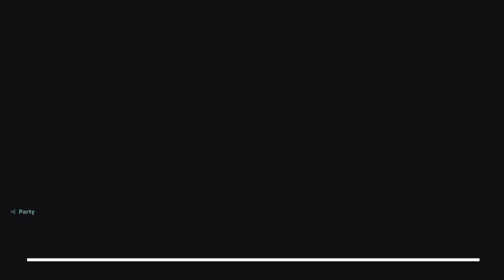Fortnite : Harley Quinn VS Cubemonsters